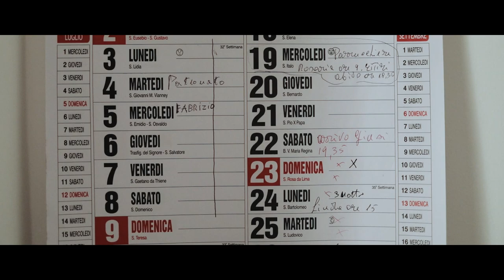Trailer Maria Clara e Giovanni